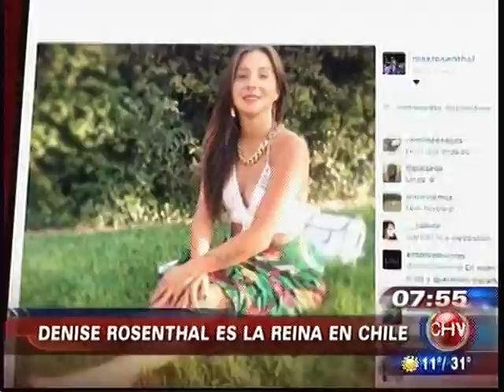INSTAGRAM ES LA TERCERA RED SOCIAL CON MAS SEGUIDORES EN EL MUNDO Y TIENE SUS REINAS CHVNOTICIAS 20